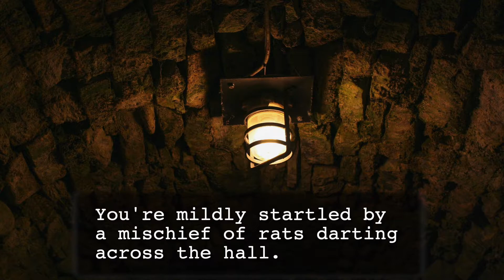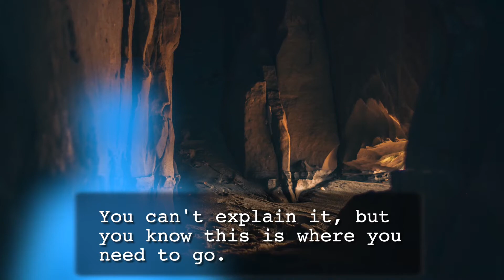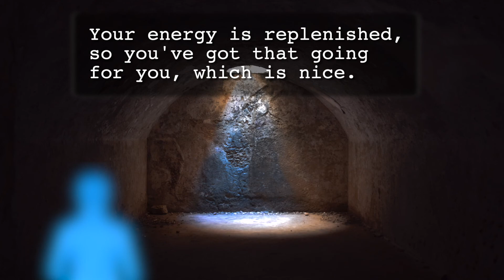F.O.G.: A Text-Based Adventure "Game" | Episode 2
Exactly what the title says. Thank you for your patience with this one, I'm still trying to get into a rhythm with this new series. Speaking of rhythm, the music that appears in this episode will be its own release, coming soon.